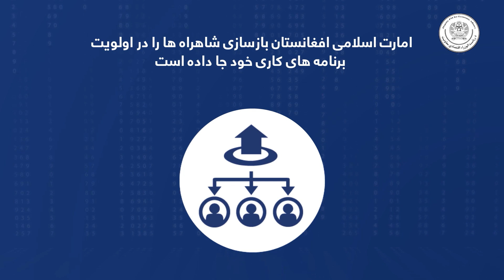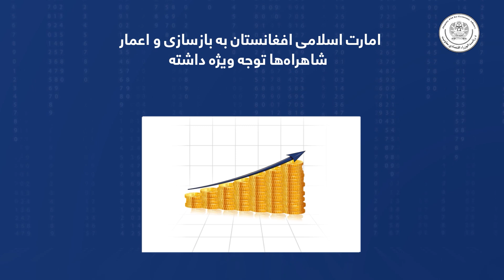ا.ا بازسازی شاهراه های کشور را دراولویت های خویش قرارداده و در این راستا گام های استواری برداشته است